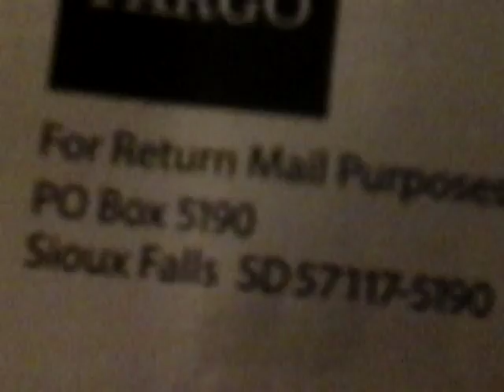My po box 5190